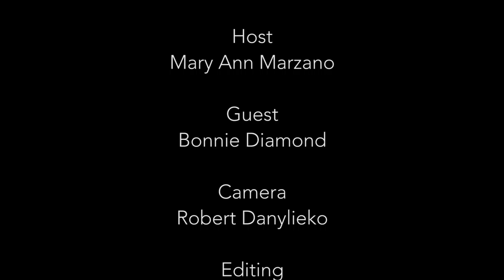Learn From the Experts - Reclaim Your Power to Heal